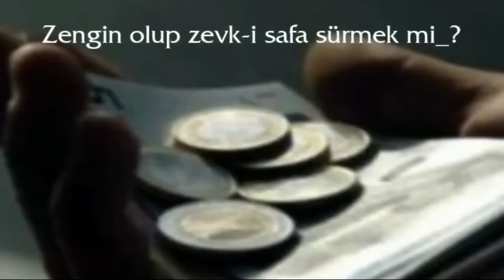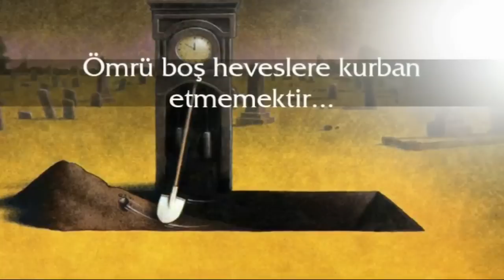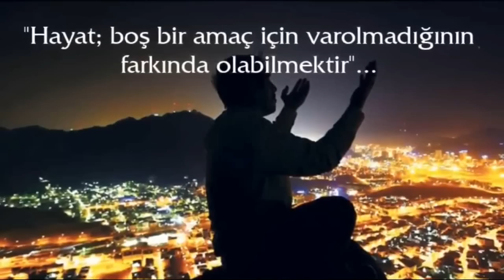Katre Ailesi قطرة الحيات Dünya'ya esenlikmi şer'mi geliyor.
Muhammed İbrahim HIZIR EL-AMEDİ